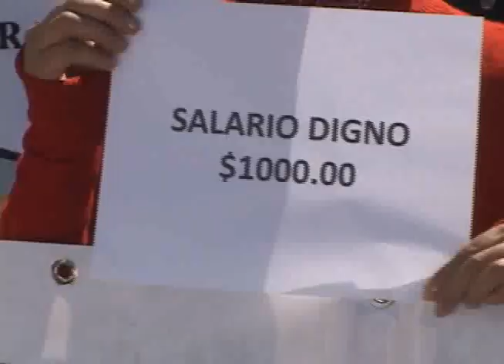AUTORIDADES DE JUSTICIA REACCIONAN A MARCHA POLICIAL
Autoridades de seguridad no descartaron implementar procesos disciplinarios en contra de los trabajadores de la policía que participaron en las marchas, argumentan que la constitución prohíbe la libre sindicalización de la PNC.